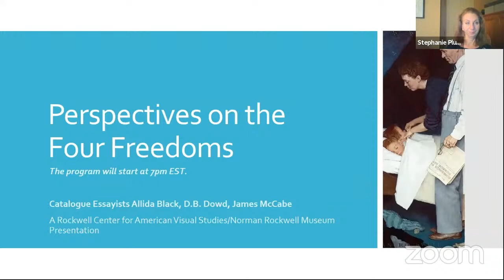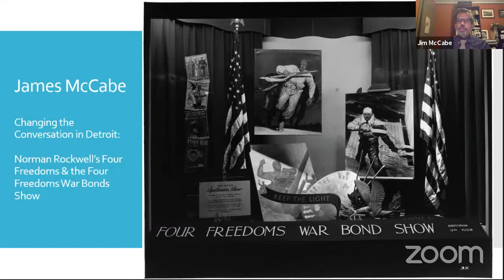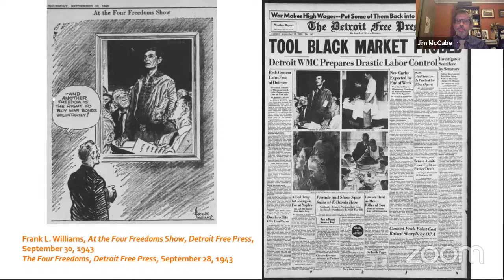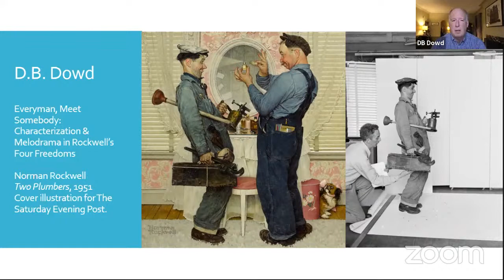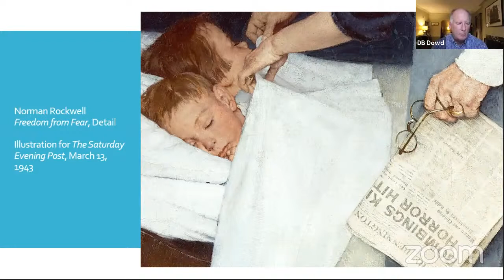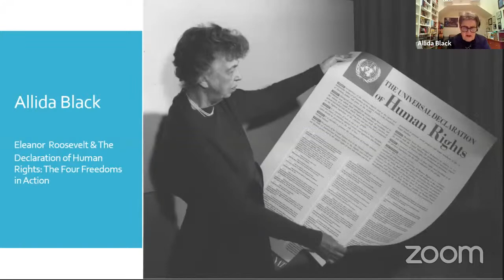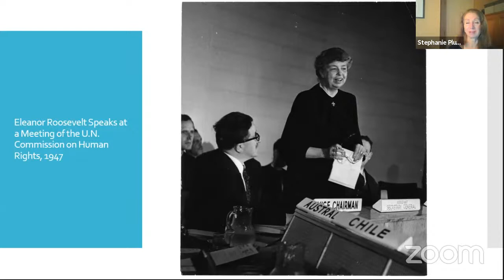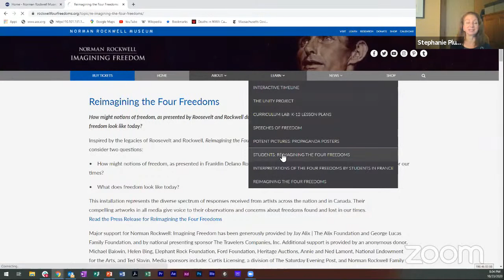Exploring the Four Freedoms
Join three Imagining Freedom catalogue authors - outstanding scholars who will bring little known aspects of the Four Freedoms and Rockwell’s famed paintings into view. What did these stand for in their time? How did they shape perception and generate support for the war effort? Who were they speaking to and who was left out? What do they mean to us today?

Commentators include:
Allida Black, Distinguished Visiting Scholar at the Millner Center/UVA and historian and advisor to Hillary Clinton (Eleanor Roosevelt & the Declaration of Human Rights: The Four Freedoms in Action);

D.B. Dowd, Professor of Art and American Culture Studies, Washington University in St. Louis (Essay title: Everyman, Meet Somebody: Characterization & Melodrama in Rockwell’s Four Freedoms);

James McCabe, Chief Collections Manager, The Henry Ford Museum (Essay title: Changing the Conversation in Detroit: Norman Rockwell’s Four Freedoms & the Four Freedoms War Bonds Show).

About Reservations:
The program will stream for free on the NRM website and the Museum’s social media pages, but you can upgrade your experience for just $10 (free for NRM Members) and gain access to an exclusive Q&A with panelists.  You will be able to watch the entire program on Zoom and participate in an exclusive Q&A with the panelists not available on the free livestream. The link and instructions will be emailed to you approximately 4 hours prior to the program.  It’s not too late to reserve your upgraded experience!